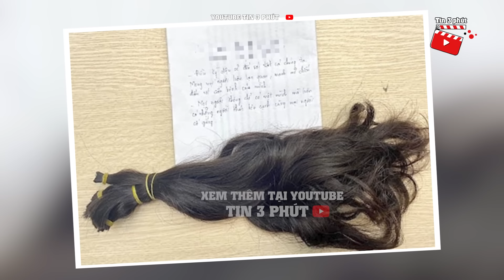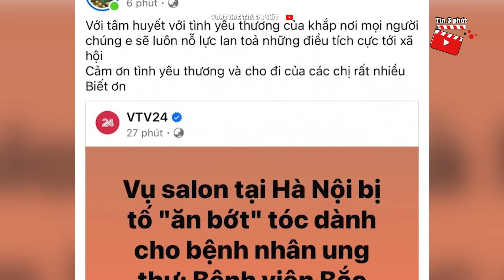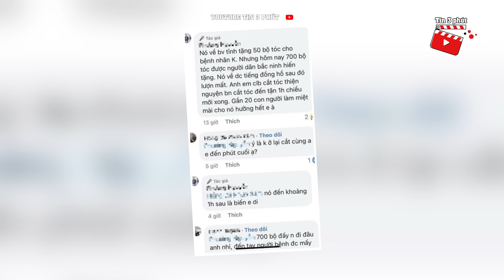Salon tóc NỔI TIẾNG bị tố nhận 700 bộ tóc nhưng chỉ hiến 50 bộ LÊN TIẾNG GIẢI OAN | Tin 3 Phút